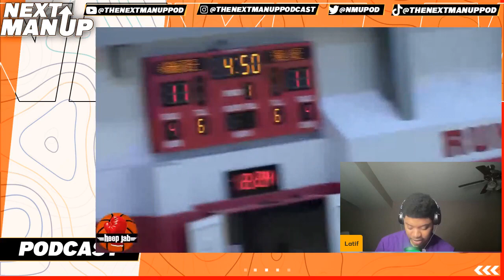Cade Cunningham is a STAR! USA Scrimmage Reaction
Latif Reacts to the USA Fiba vs USA Select scrimmages in Las Vegas.